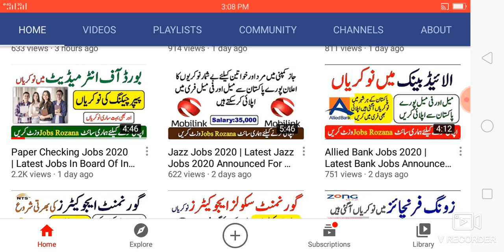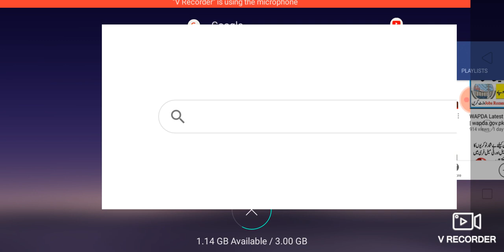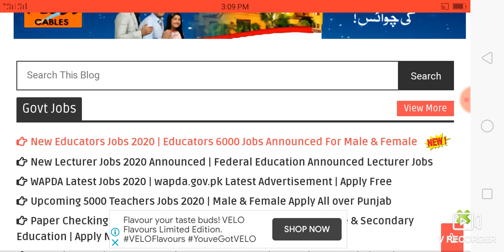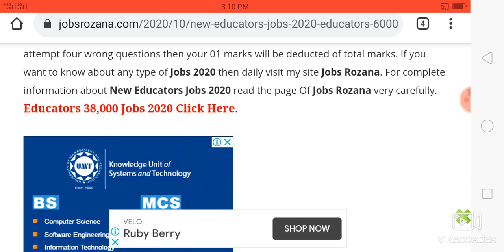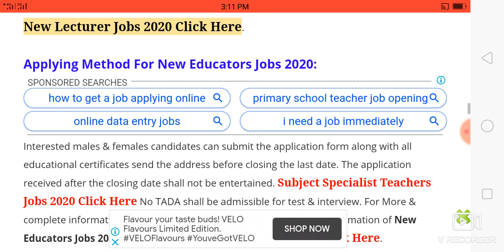New Educators Jobs 2020 | Educators 6000 Jobs Announced For Male & Female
The Department Of Education sends the report of Vacant seats to the Punjab Public Service Commission. Primary Schools 190 Educators Jobs Click Here After completing the process Punjab Public Service Commission conduct the exam for applying males & females candidates after completing the process of Test then PPSC conducts the interview of Passing and shortlisted candidates. It is a good opportunity for all males & females candidates to prepare yourself for the New Educators Jobs 2020 exam.

Jobs Announced Date:
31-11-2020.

Last Date To Apply:
Not Mention.

Education Required:
Master's Degree.
Graduation.

Age Required:
Age For Male 35-Year-Old.
Age For Female 38 Years Old.

Jobs Title:
Educator Jobs.

Job Location:
All Over Punjab.

Job Category:
Government Job.

Job Type:
Full Time.